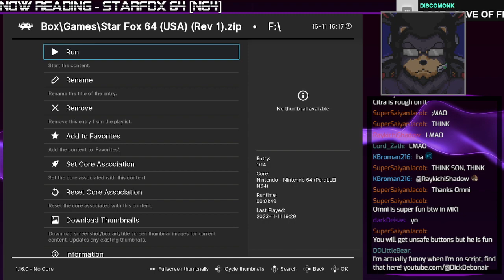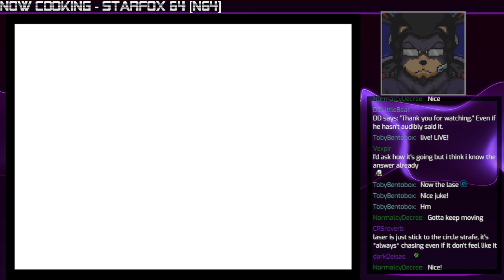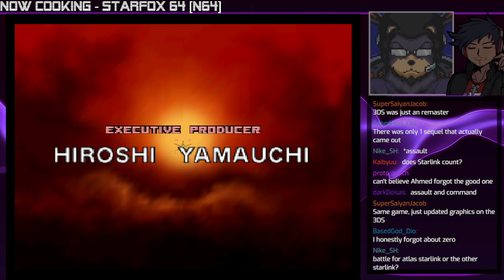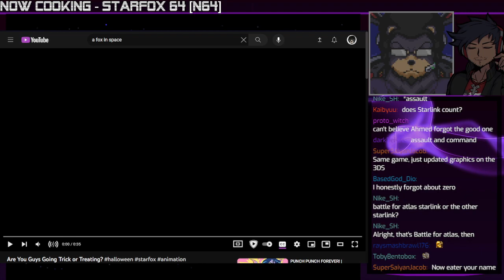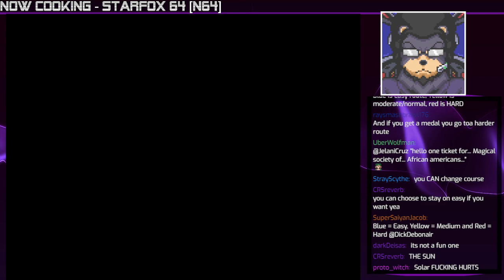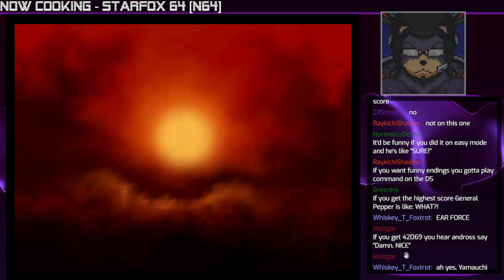G-Diffuse Deez | StarFox 64 First ever playthrough